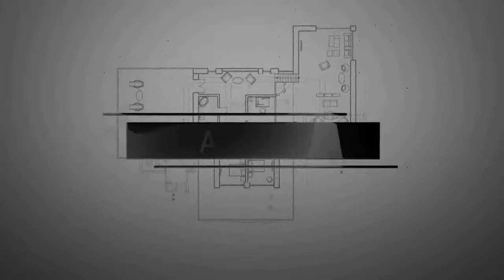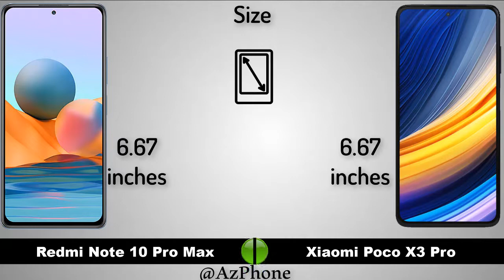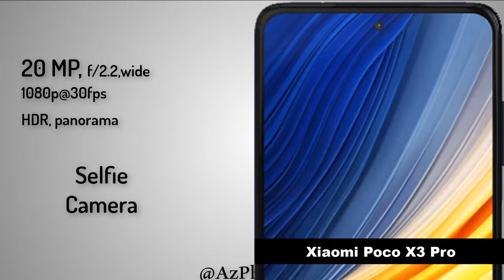Xiaomi Redmi Note 10 Pro Max vs Xiaomi Poco X3 Pro